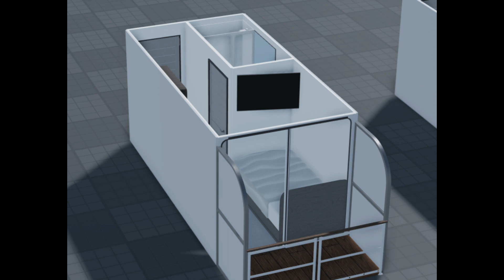New Cruiseline Tycoon Teasers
Cruiseline Tycoon is work in progress and a recreation of Cruise Ship Tycoon, Cruise ship tycoon has been abandoned for 2 years, a group of people called Quality Tycoon Studios started working on a project called Cruiseline Tycoon 2 the recreation of Cruise Ship Tycoon